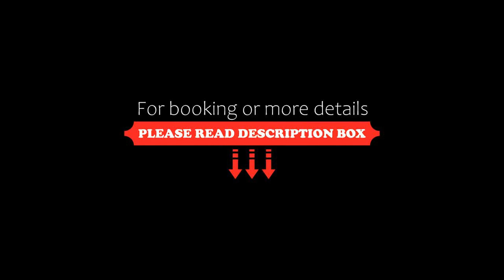Torre Angel Fragueiro 325, Cordoba, Argentina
About Property:
Boasting city views, Torre Angel - Fragueiro 325 offers accommodation with a balcony and a kettle, around 1.6 km from Patio Olmos Shopping Mall. The accommodation is 1.5 km from the Catedral de Cordoba and has free WiFi throughout the property.
This air-conditioned apartment has 1 bedroom, a cable flat-screen TV, a dining area, a kitchen with a fridge, and a living room. Towels and bed linen are offered in the apartment.
Jesuit Square is 1.5 km fro...
Property Type: Hotel
Address: 325 Mariano Fragueiro 1ro E, 5000 Cordoba, Argentina
Searching For
1. Torre Angel Fragueiro 325 - Cordoba - Argentina
2. Torre Angel Fragueiro 325 - Cordoba - Argentina Address
3. Torre Angel Fragueiro 325 - Cordoba - Argentina Rooms
4. Torre Angel Fragueiro 325 - Cordoba - Argentina Amenities
5. Torre Angel Fragueiro 325 - Cordoba - Argentina Offers and Deals
Audio Credit:
Track Title: Subway Dreams
Artist: Dan Henig